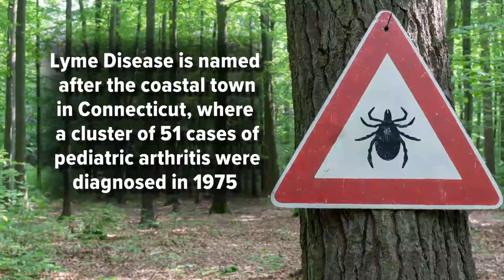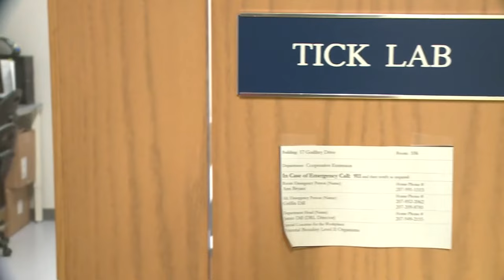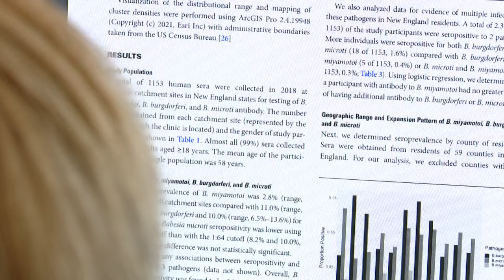Experts track new tick species and diseases in Maine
Experts say warming winters are leading to favorable habitats for new ticks to emerge.